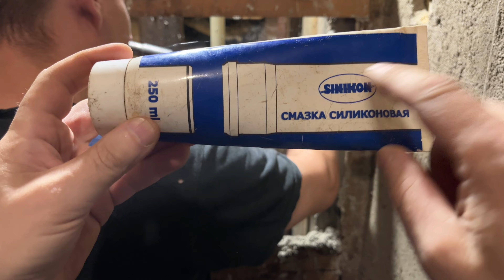🔧 №33. Режем детский городок | замена смесителя | почти установили п/сушитель | промывка отопления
🔧 №33. Режем детский городок | замена смесителя | почти установили полотенцесушитель | промывка системы отопления